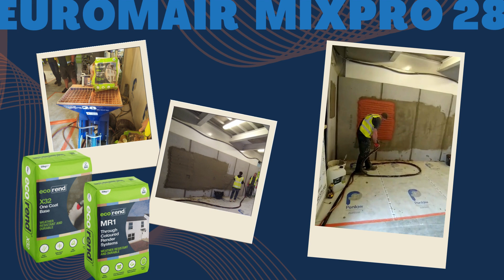Demo Day in Partnership with EcoRend and Penlaw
Some of the CES Team headed to Penlaw Sydenham for a demo day in partnership with EcoRend. Check out our video for a round up of the day:

♦️ The Euromair MixPro 28 was used to spray EcoRend X32 Basecoat and EcoRend MR1 Monocouche in Tudor Rose

♦️ The Euromair DropPro 8P was used to spray EcoRend SR15 Silicone Thincoat